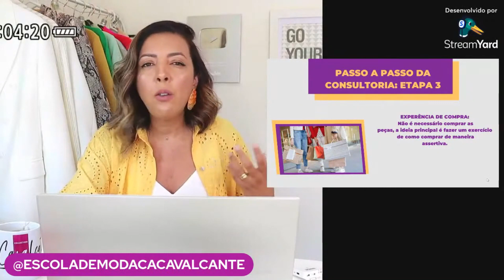PERSONAL SHOPPER: ETAPA DE JOGAR TUDO FORA E COMPRAR UM GUARDA-ROUPA NOVO? CÁ CAVALCANTE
PERSONAL SHOPPER: ETAPA DE JOGAR TUDO FORA E COMPRAR UM GUARDA-ROUPA NOVO? CÁ CAVALCANTE CONSULTORIA DE IMAGEM
Gostou das dicas? Comente sua opinião. O vídeo foi útil? compartilhe com uma amiga!

Faça parte também do nosso grupo do Telegram para receber um circulo cromático gratuito e
 ter mais informações sobre como desenvolver seu estilo pessoal ou
se tornar uma consultora de imagem!

Para conhecer todos os nossos cursos e webnários e e--books acesse o site da Escola

Quer passar por uma consultoria de imagem? Vem fazer parte do nosso workshop online de como superar o medo de errar no look, e receba uma analise completa feita pelo meu time de consultoras, além de um grupo de telegran com acesso de 1 ano, para desenvolver seu estilo pessoal

Para mais informações e tirar dúvidas sobre nossos cursos fale com alguém da nossa equipe no chat

Siga também no Instagram e acompanhe as lives semanais sobre moda e estilo